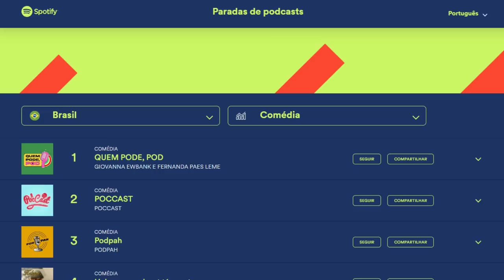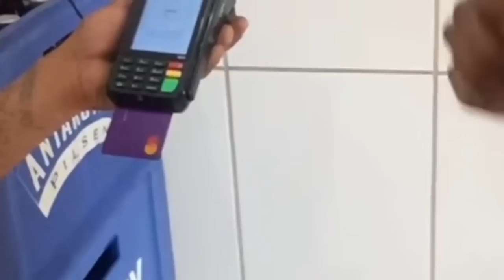FOMOS DE LACE CAUSAR NA FEIRA!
Como vocês amaram o vídeo que fomos na feira do canal da @DougOliverx decidimos ir só que dessa vez usando lace. FOI O CHOQUE NA FAMÍLIA TRADICIONAL BRASILEIRA EU AMOOO